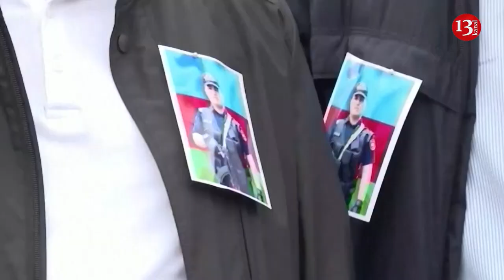Armenian separatists in Karabakh surrender to Azerbaijan, agree to ceasefire